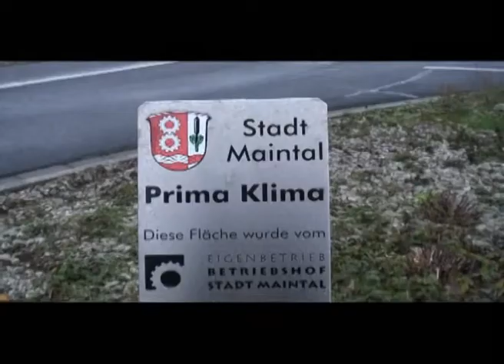commercial for a concept: Ampelsitzen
das ampelsitzen

das ampelsitzen ist nichts neues. es war schon vor dem lybischen präsidentenpalast zu sehen, auf der loveparade, nach fußball oder popkonzerten, doch seinen namen bekam es beim "ersten offenbacher ampelsitzen" vor dem roxi.

das ampelsitzen, sport, protest oder ausdruck einer leidenschaft

ich bin hochgeklettert. man hat einen fantstischen blick, egal ob in der stadt oder auf dem flachen land, autofahrer winken, schauen verwundert, halten dich für einen spinner. doch spätestens an der dritten kreuzung möchte der eine oder andere den grund erfahren, warum sitzen die deutschen plötzlich auf ihren ampeln?

directed by Michel Klöfkorn
ein grosser Dank an meine Freunde!

"ideas for europe - 21 commercial for a concept" is a graw böckler project. Commissioned by the 53rd International Short Film Festival Oberhausen 2007.